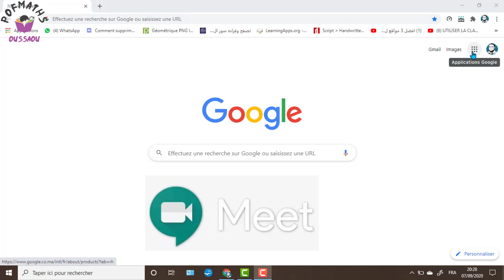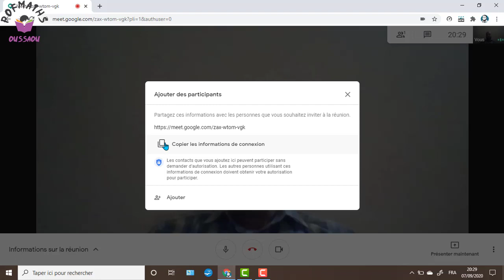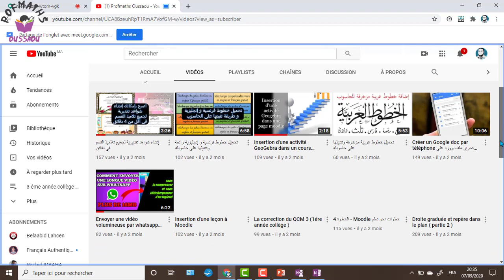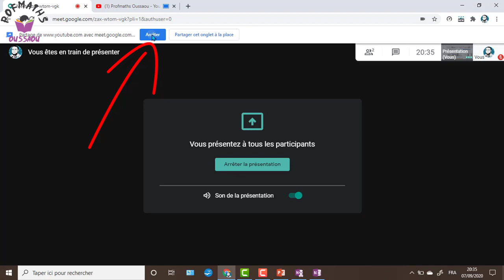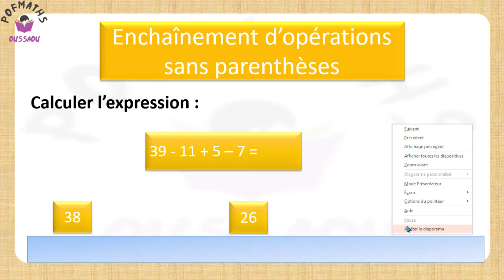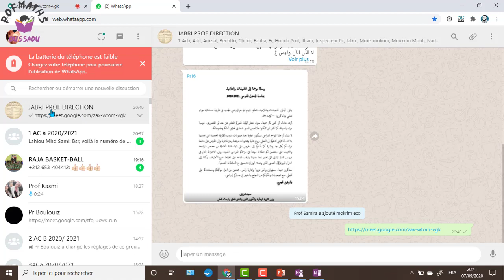Google Meet (Comment Créer une réunion avec une visio-conférence et partager son écran )